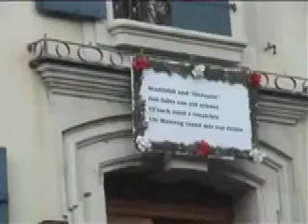Maienzug 2004 Aarau Umzug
Der Maienzug 2004 war wiederum etwas feucht.